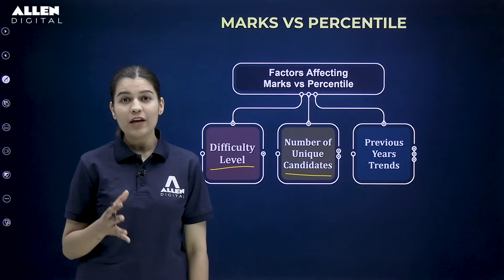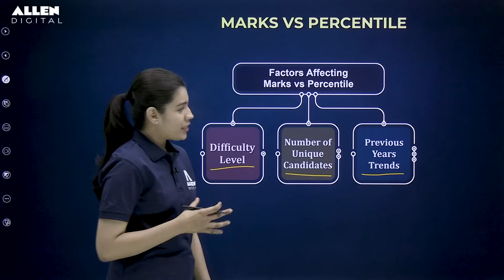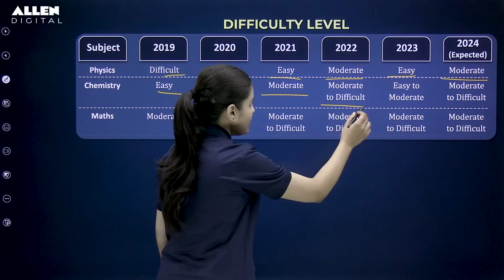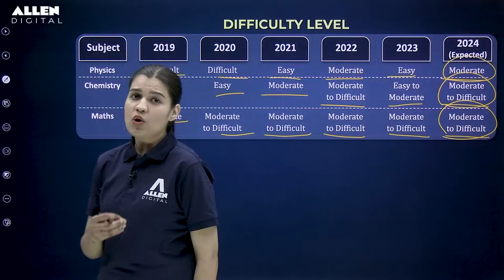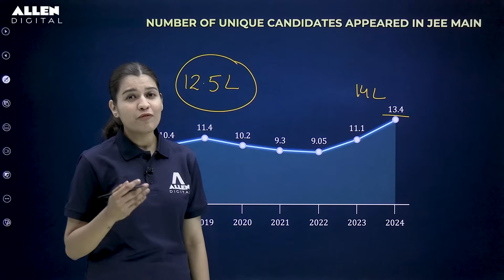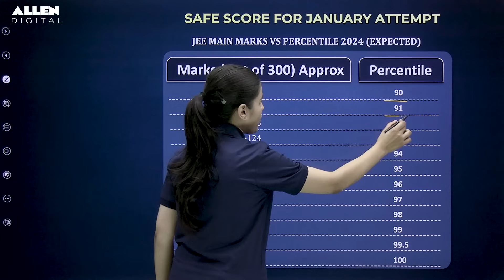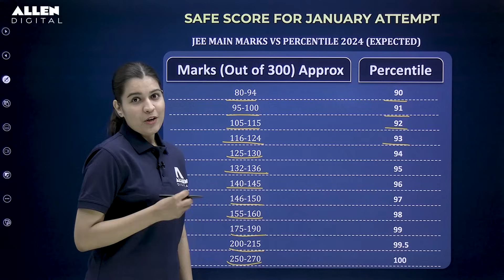Safe Score for JEE Main 2024 January Attempt to Achieve Your Desire College or Branch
🔒 What is the Safe Score Strategy? If you are gearing up for JEE Main 2024 and aiming for a top-notch score- ALLEN has heard you loud & clear.

With the last 5 years' trend analysis, we've meticulously designed the Safe Score Strategy that goes beyond just aiming for a high score. We focus on equipping you with the right techniques to ensure you not only hit your target score but also surpass it comfortably.

👉 Download ALLEN App to get access to free Live Classes and Recorded Sessions

🌐 Appear in ADSAT for Free and get up to 90% Scholarship ( Exam Date 28th Jan) Register Now

✨ Don’t forget to avail our Early Bird Offer of up to 12,000/- Off on our Live Courses.

➡️ JEE Adv. PYQ with Solutions